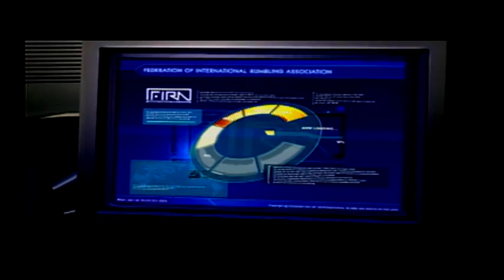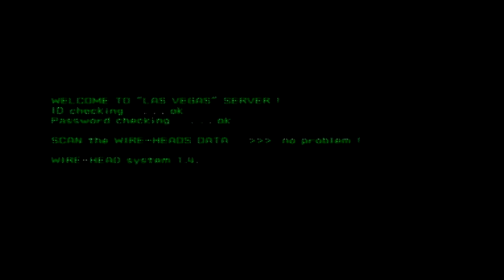S.L.A.I. Playthrough Part 1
Hello folks! Here's a play through of my favorite game from my childhood, and my favorite game on the PS2. Because I am bad at it, I will not be doing a commentary of any sort. I'll be posting these videos at least once a week (usually twice), to fill between interview videos.